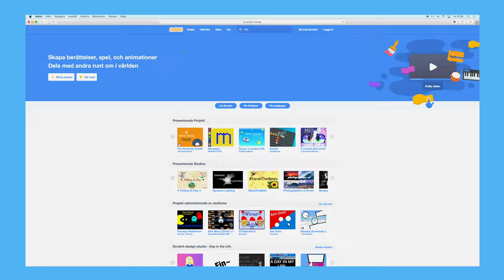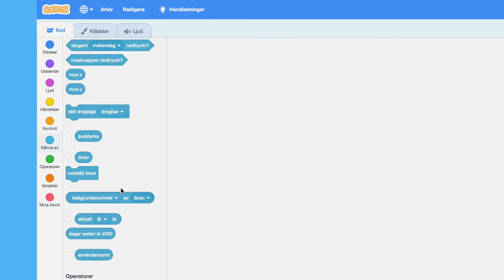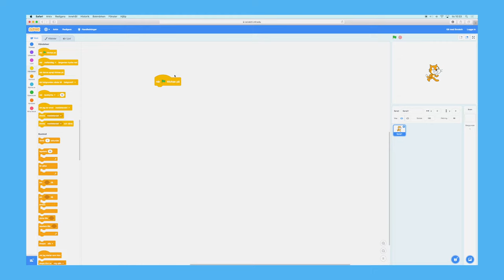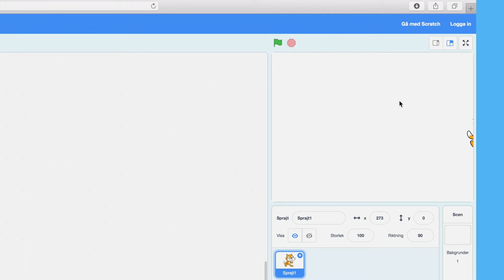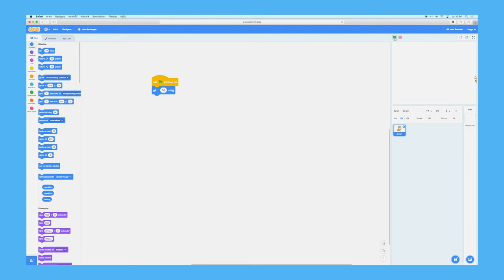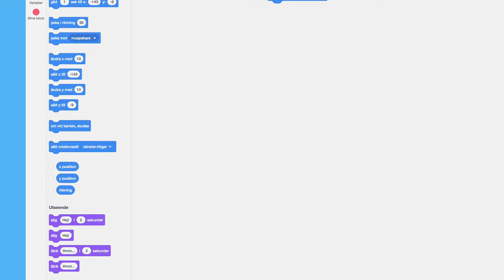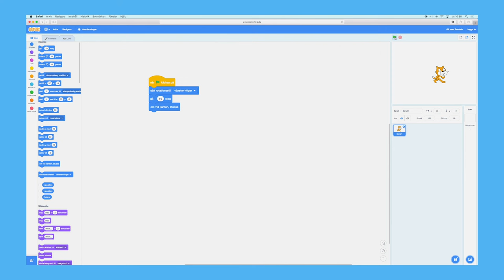Scratch för nybörjare: Så funkar Scratch (del 2/7) | Digitala lektioner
Lektionen handlar om att lära sig programmera med verktyget Scratch. Till lektionen

Detta är en del av Digitala lektioners lektionsserie om att koda med blockprogrammeringsprogrammet Scratch. Kom igång med programmering i klassrummet på ett enkelt sätt genom att följa den här kursen som är på nybörjarenivå. Lektionerna är anpassade för mellanstadiet och högstadiet. Se på videon direkt i klassrummet eller plugga kod mer enskilt.

Digitala lektioner är en kostnadsfri lärresurs från Internetstiftelsen med lektioner och material som täcker allt som rör digital kompetens och programmering i grundskolan. Allt material är fritt att använda och bearbeta ¬– helt utan inloggning.

Allt material är framtaget av verksamma lärare och alla lektioner är kopplade till den reviderade läroplanen. Du får använda materialet på digitala lektioner hur du vill: ladda ner det, bearbeta eller använd det rakt av som en lektion.